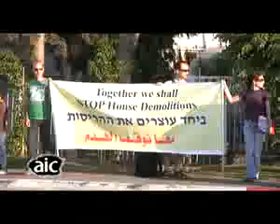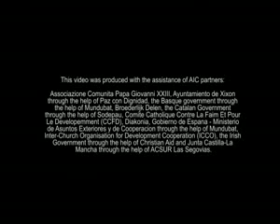Evictions in Dahmash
15 June 2010 — Dahamash is an unrecognized Palestinian village, located between Lod and Ramla and only 20 minutes from Tel Aviv. Because it is unrecognized, Dahmash residents lack important services, including garbage pick-up, green space, transportation, and address registration. 13 houses in Dahmash have received demolition orders since April of this year. Virtually all the houses in Dahmash are threatened, however, and could be demolished at any time. Presently, the village counts approximately 600 residents living in 70 households. Last Sunday, residents and activists from Sheikh Jarrah, the East Jerusalem neighborhood that continues to face similar evictions and the daily discrimination of Palestinian residents, joined the villagers of Dahmash to protest Israeli demolitions.